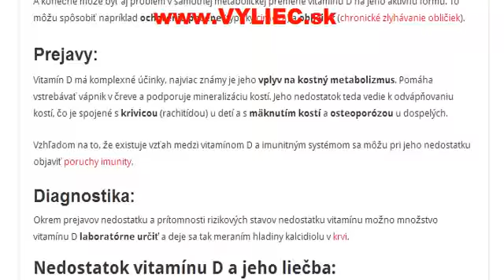Nedostatok vitamínu D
Ako sa nedostatok vitamínu D prejavuje, ako tento nedostatok diagnostikovať a ako ho liečiť? Prečo je vitamín D dôležitý?